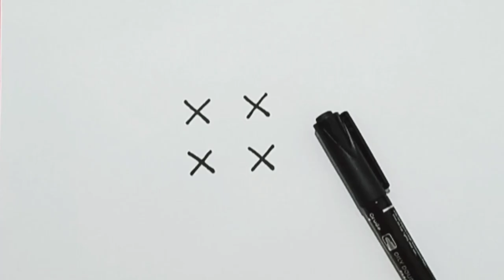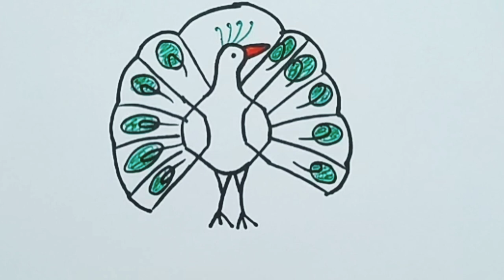How to draw peacock in easy method with soil and letter XXXX_how to draw peacock in very easy method